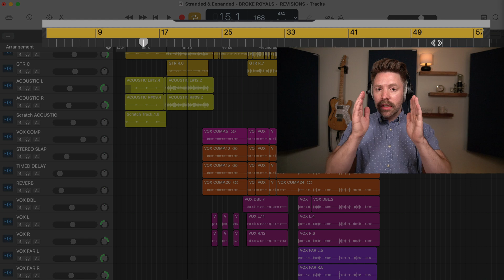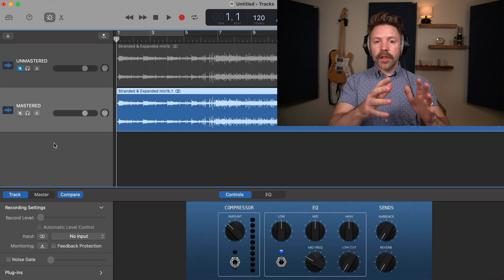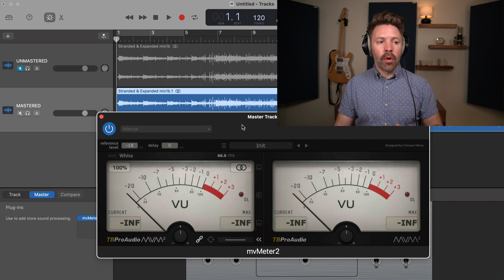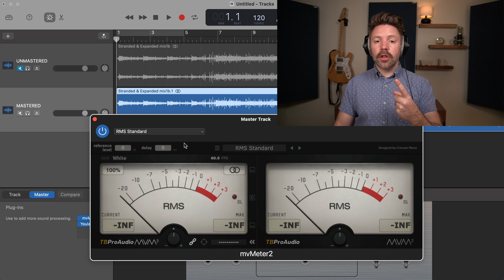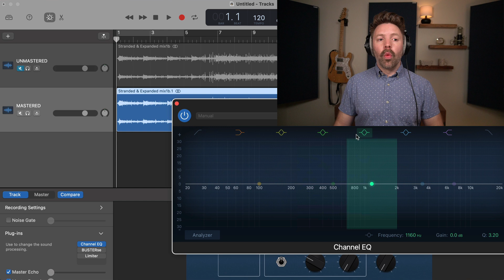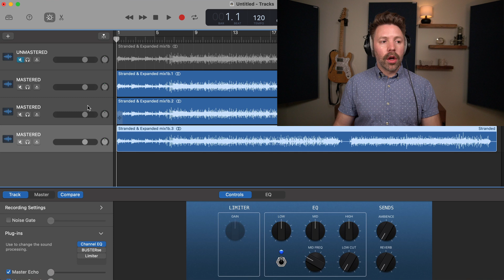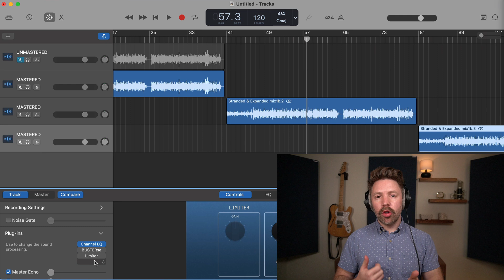How to create a MASTERING Session in GarageBand | The ULTIMATE GarageBand Beginner's Guide (Pt 28)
Actually setting up a mastering session is probably the most missed step in the mastering process. DON'T SKIP THIS! In this video, I walk through how to set up a mastering session just like the pros!

This is a video in The Ultimate GarageBand Beginner's Guide series where I'm bringing you 30 bite sized videos showing you EVERYTHING you need to get started in GarageBand from the first time you open it until you are exporting out your final, mastered song.